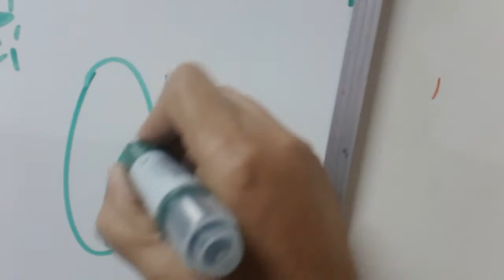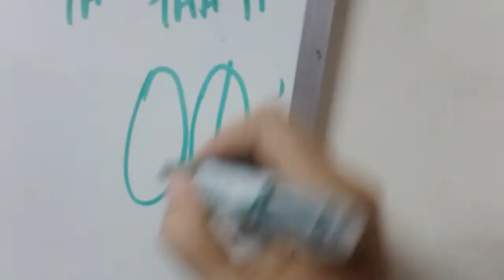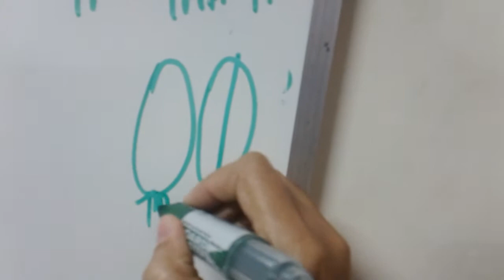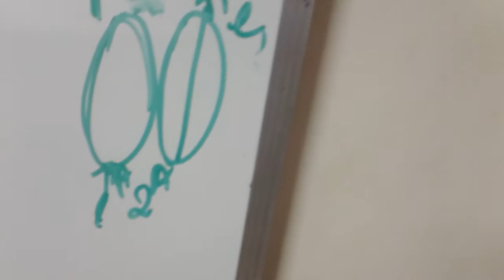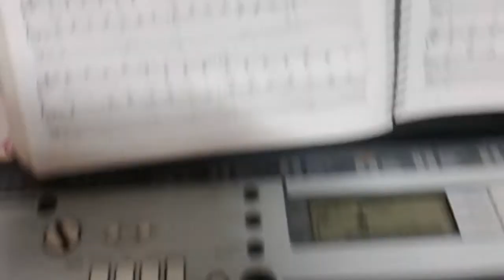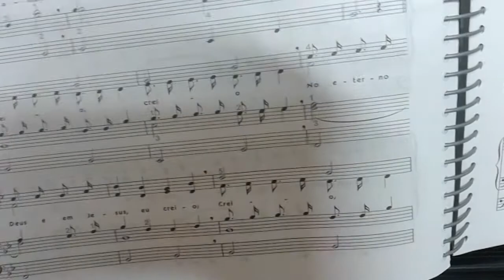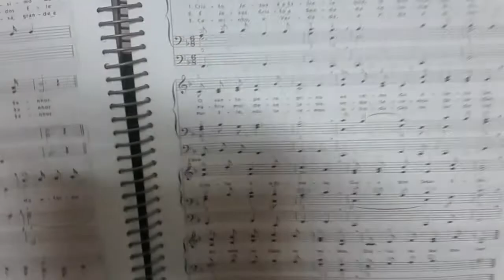Hino 382 como aprender tocar passo a passo iniciantes